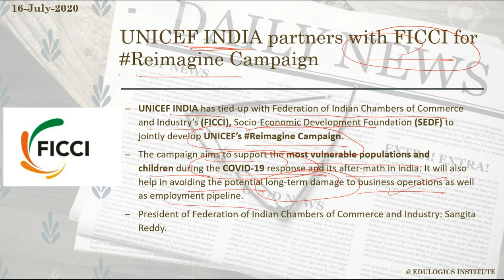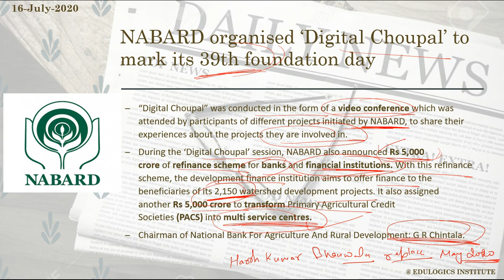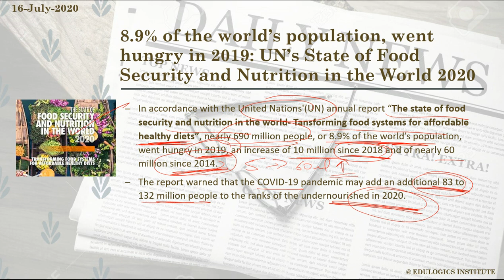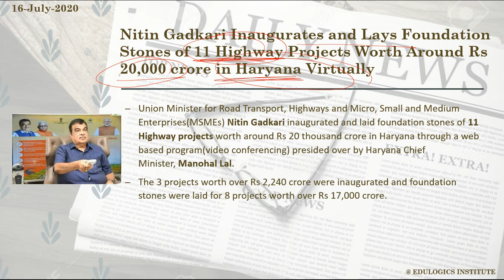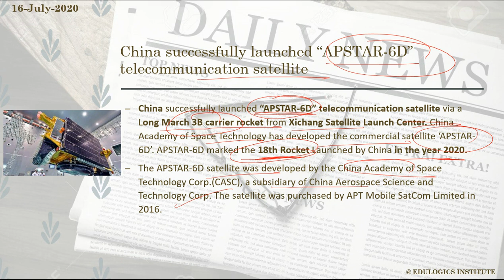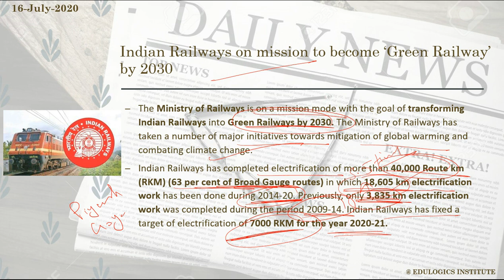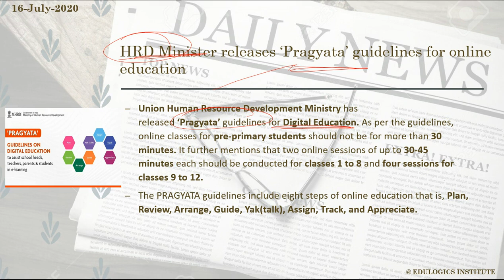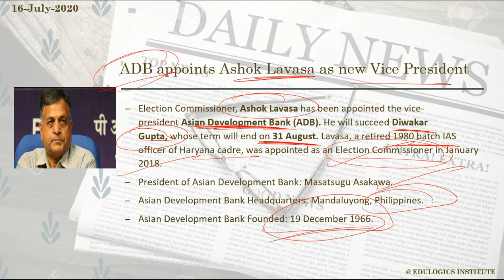Daily Current Affairs Analysis (16-07-2020) By Tarun Arora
Indispensable for IBPS SO/PO/CLERK, RBI, INSURANCE & ALL OTHER STATE LEVEL EXAMS
IBPS RRB SO/PO/CLERK
IBPS PO/CLERK
SBI PO/JA